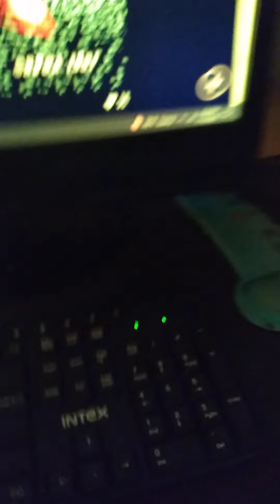July 10, 2022